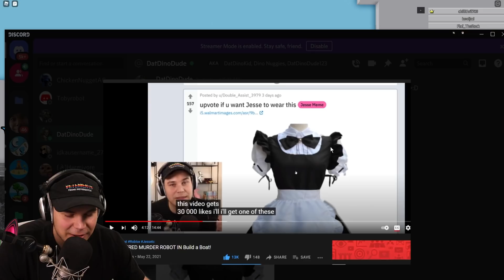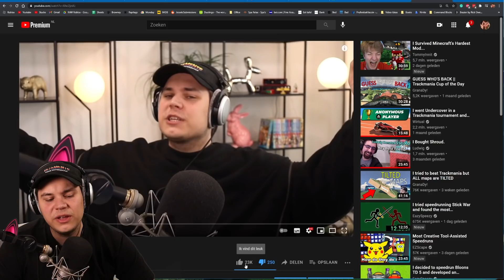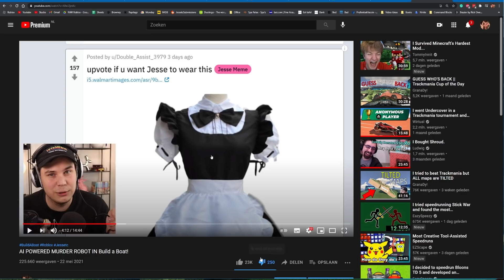WORKING COMPUTER GAME IN BUILD A BOAT! *Insane*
TODAY WE CHECK OUT A WORKING COMPUTER GAME IN Build a Boat!